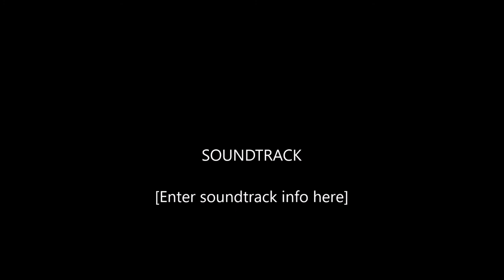sunrise shows sun simulator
Sunrise timelapse taken from cotuit mass